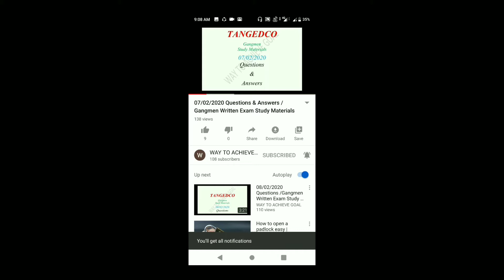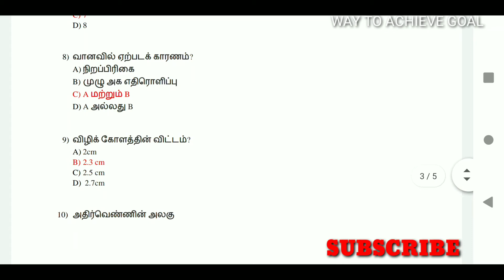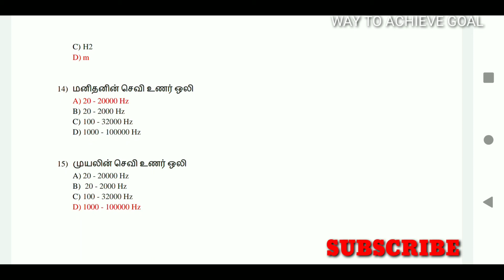TNEB Gangmen GK Questions & Answers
WAY TO ACHIEVE GOAL

TNEB Gangmen GK Questions & Answers 14/02/2020

\\\  தமிழ் நண்பர்கள் அனைவருக்கும் WAY TO ACHIEVE GOAL சேனல் சார்பாக வணக்கம்  ///

\\\ நமது சேனலில் அனைத்து வீடியோ பதிவுகளும் தமிழில் பதிவிடப்பட்டுள்ளது  ///

Hi friends we salute on behalf of the Way to Achieve goal channel.  TNEB Gangman syllabus security measures, electrical safety, safety equipment, first aid, high and low voltage appliances and common sense questions are uploaded daily on this channel.  If you know the answer to these questions, please comment immediately.  Also, ask questions, weigh in on the answers and report the grievances.  But the answers will be uploaded at night.